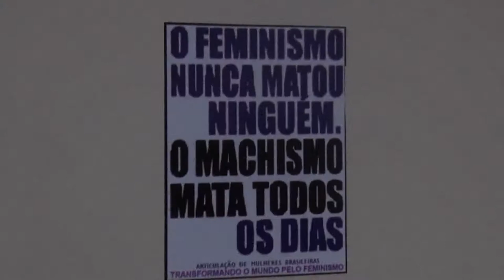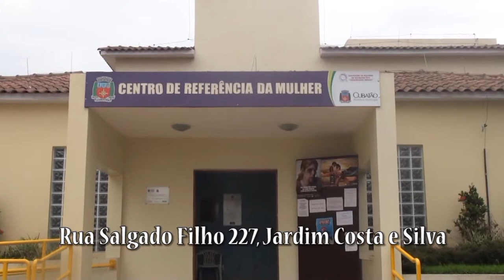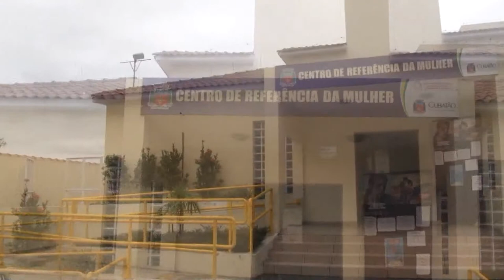Centro de Referência da Mulher de Cubatão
Matéria realizada por Celina Silva no Centro de Referência de Cubatão para o Programa Comunidade em Ação 10 - exibição na TV Pólo.